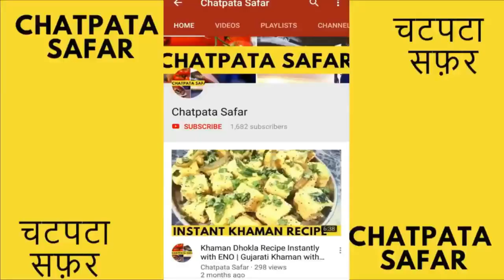Kala Chana Masala Recipe | Black Chickpeas Curry | भीगे हुए काले चने की स्वादिष्ट सब्जी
पौष्टिक सूखे काले की चने सब्जी  (Kale Chane ki Recipe)

सूखे काले चने खाने में बहुत ही स्वादिष्ट, (डिलीशियस) प्रोटीन और फिबेर से भरपूर पौष्टिक होते हैं. आप सुबह के नाश्ते पर या फिर शाम के नाश्ते में कभी भी जब भी आपका दिल चाहे खा सकते हैं तो फिर आइए आज हम सूखे काले चने बनाएँ.

आवश्यक सामग्री – Necessary Ingredients – SUKHE KALE CHANE KI RECIPE

काले चने = 2 कप, 400 ग्राम
नमक = एक छोटा चम्मच
तेल (रिफाइन्ड) = 2 से 4 टेबल स्पून
ज़ीरा = आधा छोटा चम्मच
धनियां पाउडर = एक टेबल स्पून
अदरक = एक इंच लम्बा टुकड़ा, बारीक कटा हुआ
लाल मिर्च = एक चौथाई छोटा चम्मच
अमचूर पाउडर = आधा छोटा चम्मच
गर्म मसाला = एक चौथाई छोटा चम्मच
हरा धनियां = एक टेबल स्पून